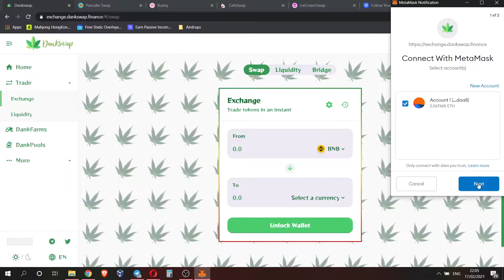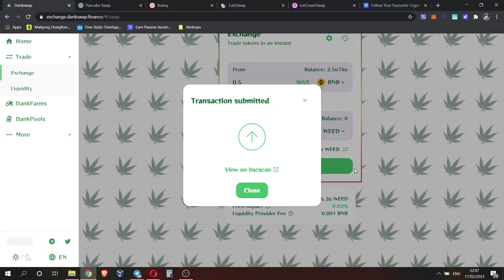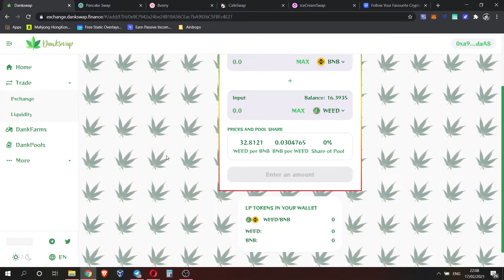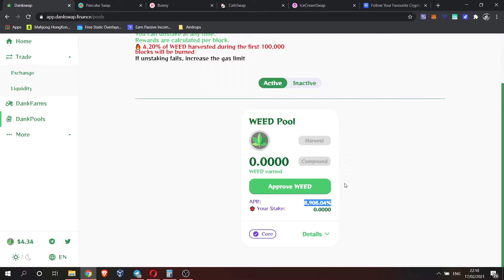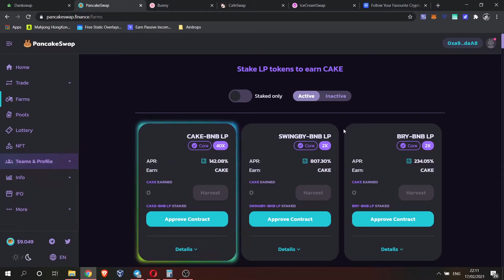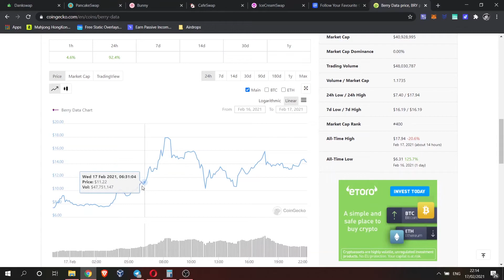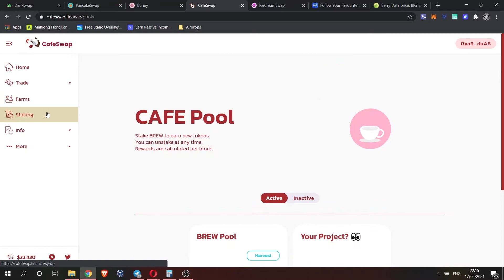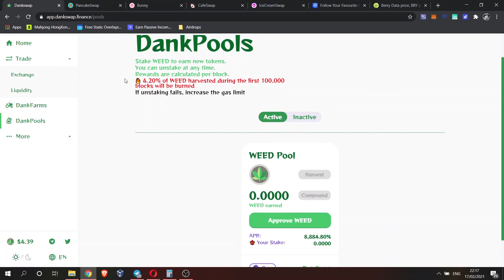Joining the Dankswap BSC Farm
The latest farm to add to the others, taking on some risk but adding some significant gains if it plays out well.

If you want to donate send BTC to my address at:
bc1qjyk8w3rrtzjqm8kffudt7hg2pt6txfdejt80d9